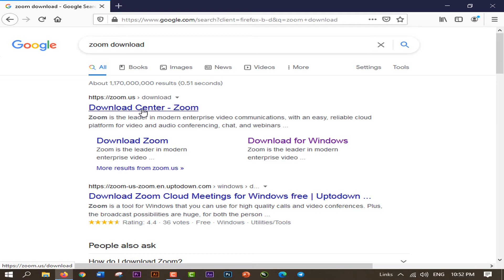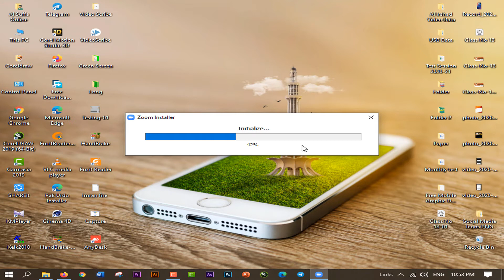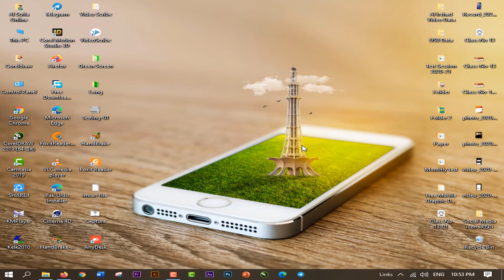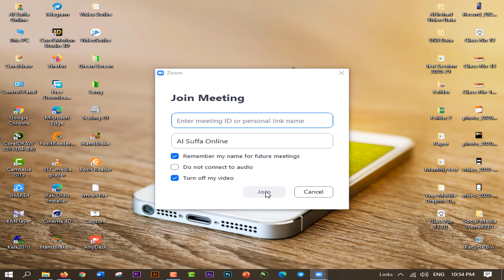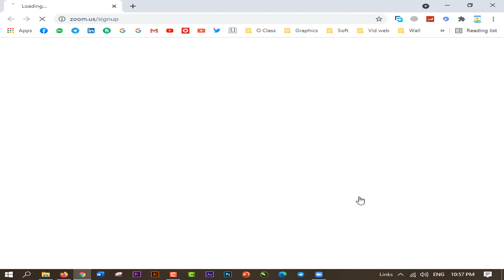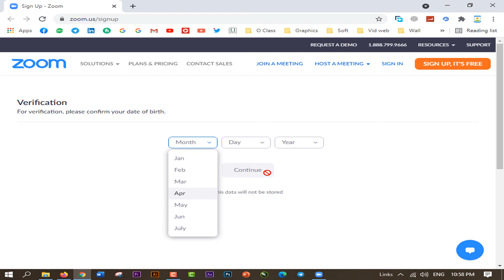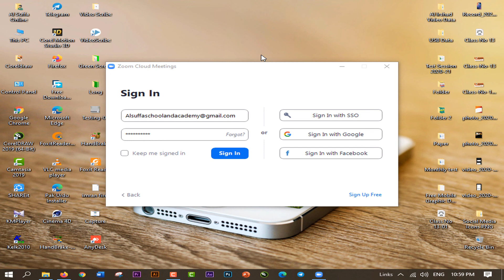How To Join Zoom Meeting on PC and Laptop / How To Install Zoom On PC and Laptop || Urdu Hindi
یہ یوٹیوب چینل موبائل، کمپیوٹر، انٹرنیٹ اور ٹیکنالوجی سے متعلقہ ویڈیوز کیلئے تشکیل دیا گیاہے۔